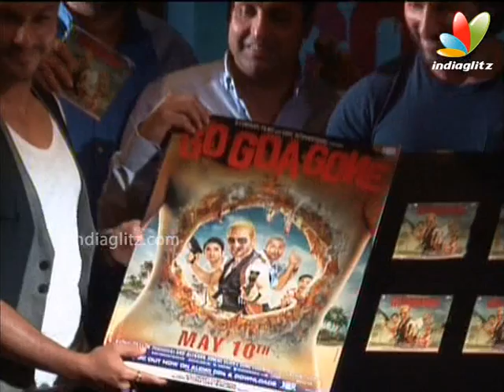Go Goa Gone Public Review | Bollywood Movie | Saif Ali Khan, Kunal Khemu, Vir Das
Go Goa Gone is a Bollywood zombie comedy film directed by Raj Nidimoru and Krishna D.K. The film features Saif Ali Khan, Kunal Khemu, Vir Das, Anand Tiwari and Puja Gupta. It is expected to release on 10 May 2013. The film has also been categorized as India's first "zom-com", drawing similarity with 2009 Hollywood film Zombieland.